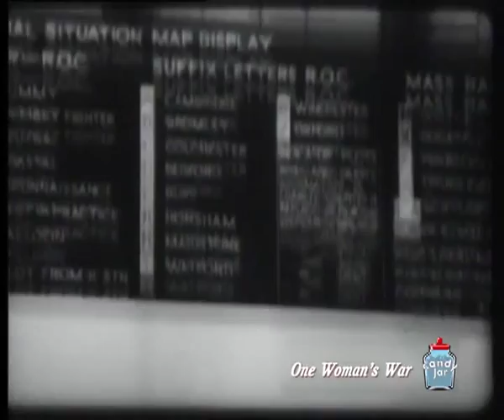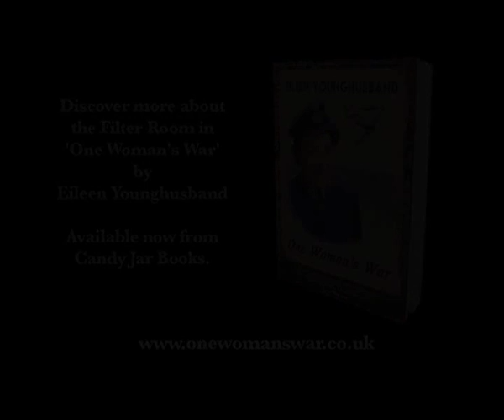The Filter Room - WW2 - Eileen Younghusband - One Woman's War - Radar Command - RAF - WAAF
The Filter Room - WW2 - Eileen Younghusband - One Woman's War - Radar Command - RAF - WAAF - Royal Air Force